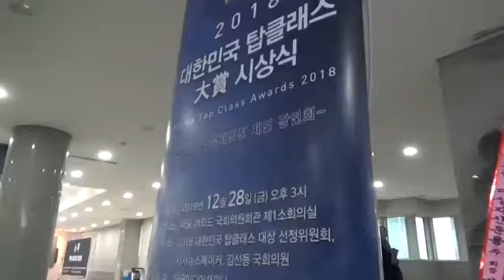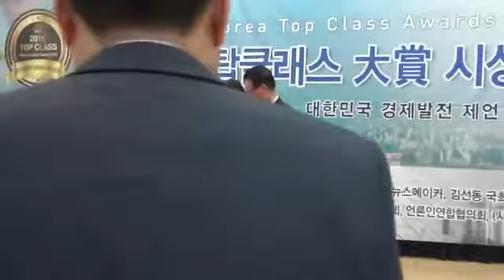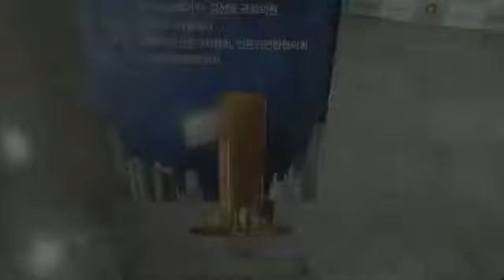2018대한민국 탑클래스 대상시상식 태극도령 대전점집 대전작명소 전주작명소 청주작명소천안작명소 대전점잘보는곳 유명한작명소 이름잘짓는곳 공주작명소 광주작명소 인천작명소 부산작명소